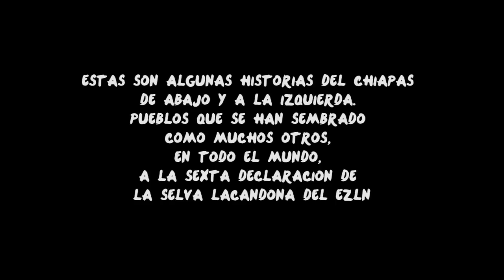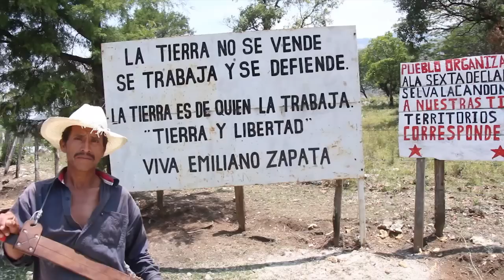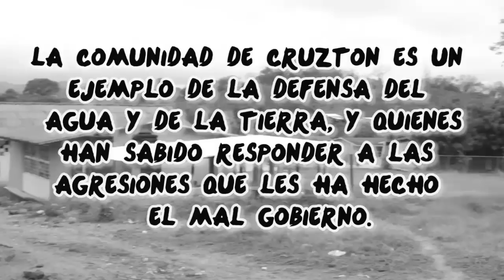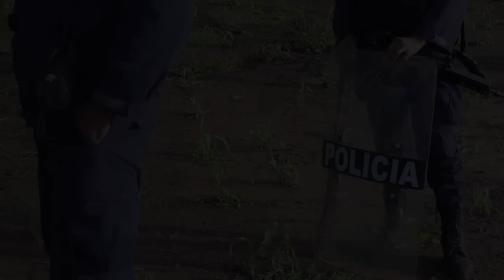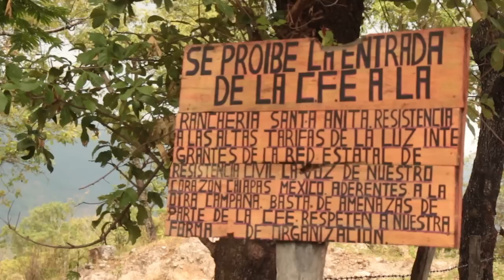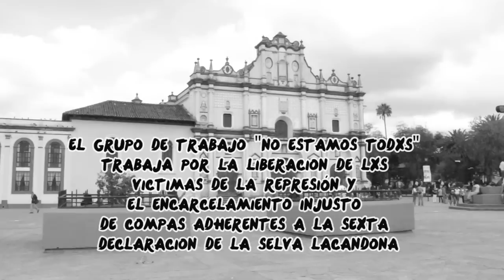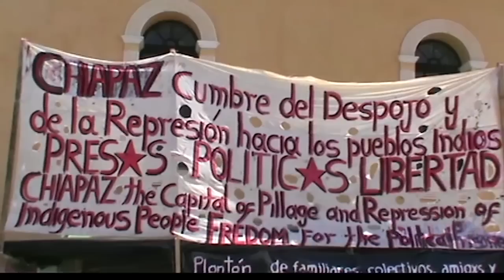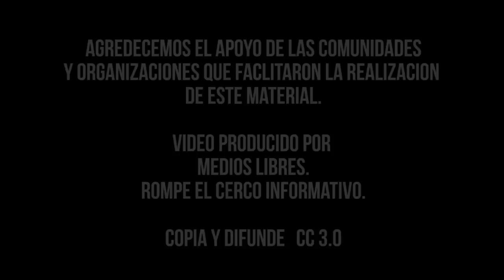Semilla Digna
Las historias de organizaciones adherentes a La Sexta en Chiapas, que caminan en resistencia y autonomía.
Producido por: Kolectivo Zero